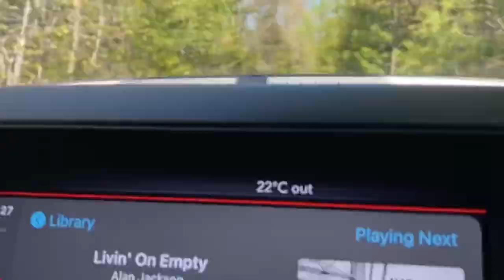One week in the Tobeatic 🌲 PART 1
One week in the Tobeatic, there has never been a tougher way to spend a weeks vacation but well worth the price of admission.

This video is part one of our highly anticipated and completely fulfilling back woods trip. In this video we are starting our trip with much anticipation and trepidation about the route ahead. This route was not chosen for ease it was to knock some items off the bucket list and see the most wild and remote areas of our beautiful province. Our hope in these first couple days was to reach Cofan Cabin, an old rangers cabin that has been restored. My biggest fear in this leg of the trip was being on Fourth lake flowage, a large damed lake. Also the 3k portage which was bound to be tough (even good trails in the Tobeatic can be wild, grown in,  littered with blow downs and essentially ghosts of past trails)  but more then any other my biggest worry was that I was a foolish imposter in this wilderness, why is it that no matter how much work I do, how many trips or training or planning, I always trip up and fail to find confidence in my abilities in the backcountry. I worried myself sick thinking that I didn’t belong, that I would never be able to accomplish this route in the time we allotted and that I would fail.
I don’t have all the answers to overcoming impostor syndrome but I forced myself to focus on the beauty found in these woods. Taking note of the little things, the birds, the peepers, the views and enjoying the timelessness and of nature. Moving when the sun was up, making time for rest and coffee breaks. I still didn’t know if we would make it but I knew it required me to put one foot in front of the other and keep my paddle in the water. What would be would be.